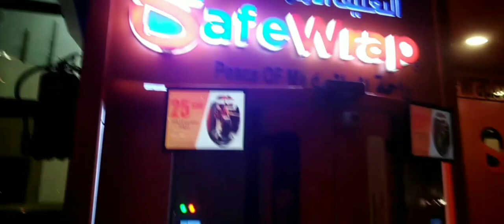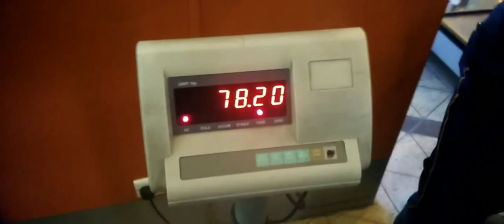Saudi Arabia Riyadh ka international Airport aaj dekh te hai